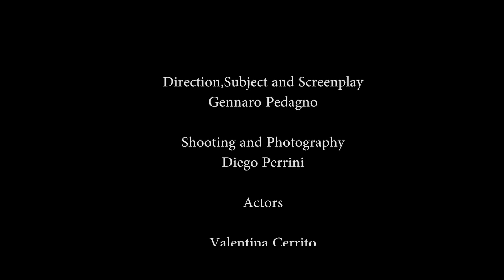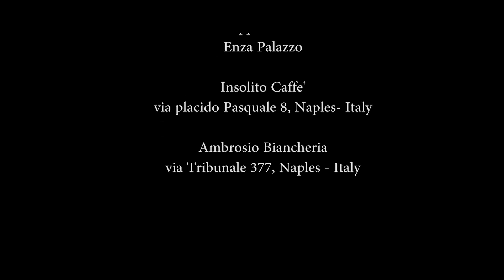Flirt con la malinconia - Laura Raffaele / Prod. ArsMusic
Direction, subject and screenplay
Gennaro Pedagno

Organization and Production
ArsMusic

Shooting and photography
Diego Perrini

Editing and post
Diego Perrini

Make up and Hair Stylist
Ilaria Piccialli

Actors
Valentina Cerrito
Roberta De Lorenzo
Ilaria De Lillo
Flavia Della Moglie
Gaia Di Lullo
Anna Rita Iannone
Stefano Landolfi

Gennaro Pedagno
Laura Raffaele

Editing and Recording
ArsMusic Studio

Music arranger
Gennaro Pedagno

Sax
Gianfranco Campagnoli

Piano
Canio Fidanza

Contrabass
Gianluigi Pennino

Hammond and percussion
Gennaro Pedagno

ArsMusic Studio

Singer
Laura Raffaele

Si ringrazia
Giuseppe Andeloro
Enza Palazzo
Insolito caffè - Via Placido Pasquale 8 Naples - Italy
Ambrosio Biancheria - via tribunale 377 Naples - Italy